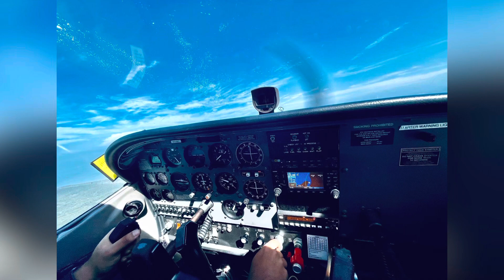February 27, 2023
Sunday Morning Flight on Cessna 172R